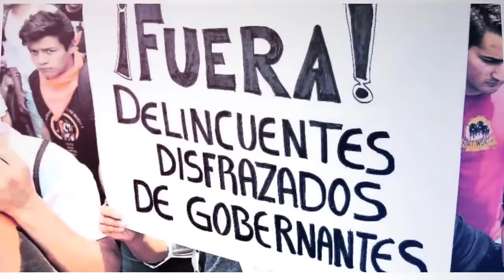Noticias Honduras 3 de diciembre 2023, Ultimas Noticias Honduras 3 de diciembre2023, HONDURAS HOY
Noticias Honduras 3 de diciembre2023, Ultimas Noticias Honduras 3 de diciembre2023, HONDURAS HOY
Noticias de honduras 3 de diciembre2023
Noticias Honduras 3 de diciembre2023
Honduras Noticias 3 de diciembre2023
Noticias de Honduras hoy 3 de diciembre2023
Ultimas noticias Honduras 3 de diciembre2023
Honduras Ultimas Noticias 3 de diciembre2023
Honduras Ultima Hora 3 de diciembre2023
Honduras noticias hoy 3 de diciembre2023
Noticias hoy Honduras 3 de diciembre2023
Honduras Noticias de hoy 3 de diciembre2023
Noticias de hoy honduras 3 de diciembre2023
Ultimas Noticias de Honduras 3 de diciembre2023
Noticias Honduras hoy 3 de diciembre2023
Honduras hoy 3 de diciembre2023
Honduras 3 de diciembre2023
Noticias de honduras en vivo 3 de diciembre2023
noticias honduras en vivo 3 de diciembre2023
noticias honduras ultima hora 3 de diciembre2023
noticias honduras ultimo momento 3 de diciembre2023
noticias honduras ultimo minuto 3 de diciembre2023
noticias de honduras de hoy 3 de diciembre2023
Juan Orlando Hernández 3 de diciembre2023
Xiomara Castro 3 de diciembre2023
Noticias de honduras
Noticias Honduras
Honduras Noticias
Honduras hoy
Honduras